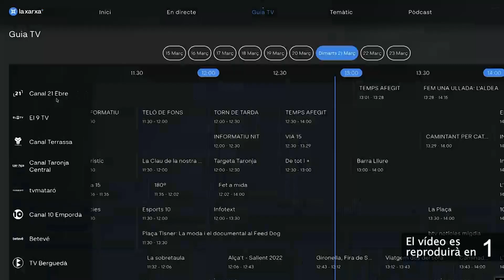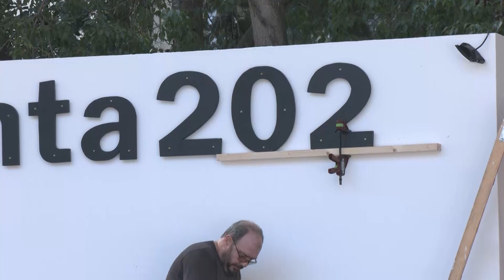Tot a punt per a l’inici de la Cinta 2023 amb la proclamació de les pubilles i el pregó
Tortosa iniciarà aquest dissabte les Festes de la Cinta 2023. Ho farà com ja és tradicional amb l’acte de proclamació de la Reina, la Reina infantil, les pubilles i les pubilletes, i amb el pregó a càrrec del director de la Mostra de Jazz i del festival Ebre Terra de Vent, Xavi Bertomeu. Un acte que se celebrarà a partir de les 19 hores de la tarda al parc municipal Teodor González i que es podrà veure en directe a través de Canal 21 Ebre. La mateixa nit es presentaran les colles participants al Circuit de Penyes Cinta 2023.

Aquest matí s’estaven enllestint els detalls al parc municipal Teodor González. La Bandera de la Ciutat les portaran les diferents colles de diables de la ciutat, tenint en compte que enguany se celebrarà el 40è Correfoc de les Terres de l’Ebre. L’acte finalitzarà amb la interpretació de la Sardana Tortosina i el Pas-doble de Tortosa, a càrrec de la Banda Municipal de Música de Tortosa i l’Orfeó Tortosí. Els actes continuaran dimecres 30 d’agost. El dia arrencarà amb la primera prova del circuit de Penyes i el Gran Tobogan.

En l’àmbit musical el cap de cartell serà The Tyets, però hi haurà també actuacions de Doctor Prats, Miquel Segarra i els Funiculars Sonàmbuls o Quico el Cèlio, el Noi i el Mut de Ferreries. A més, d’orquestres i DJ’s locals.